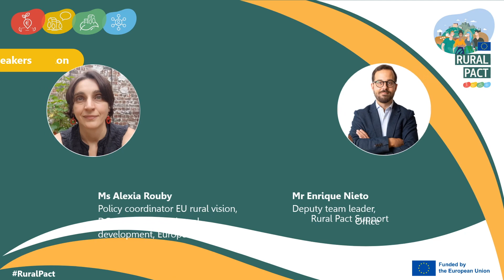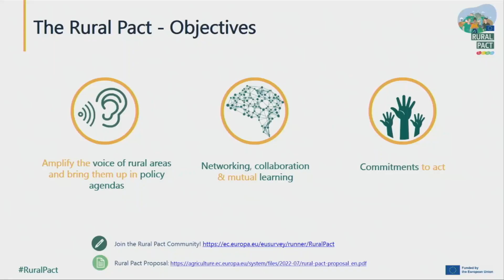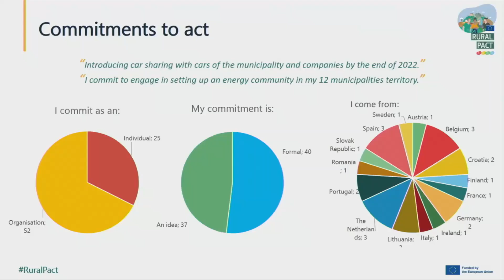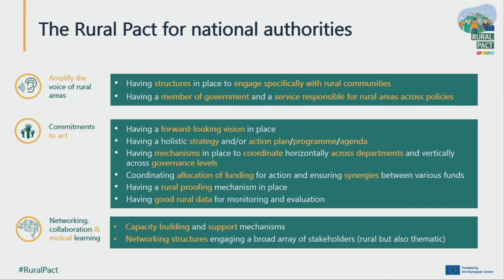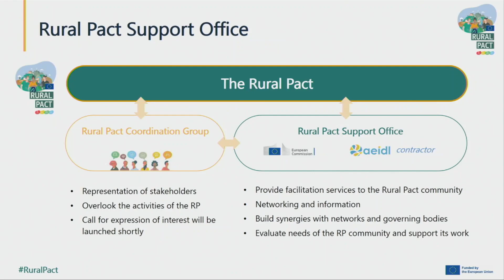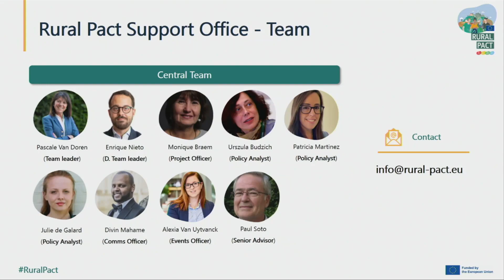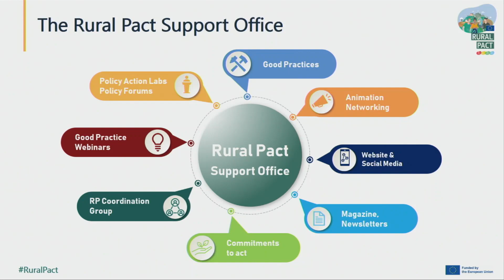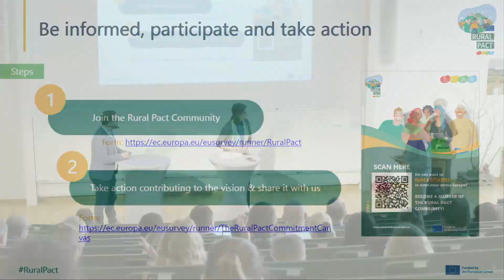What is the Rural Pact? Alexia Rouby (DG AGRI) & Enrique Nieto (RPSO)